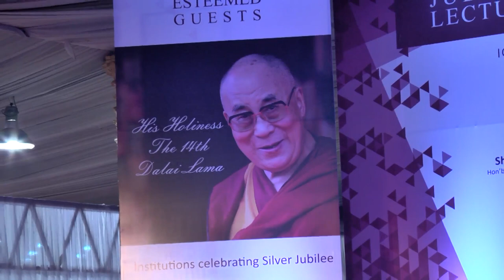Dr Wooday P Krishna Welcome speech at Silver Jubil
Dr Wooday P Krishna -Welcome speech at Silver Jubilee Lecture by His Holiness Dalai Lama